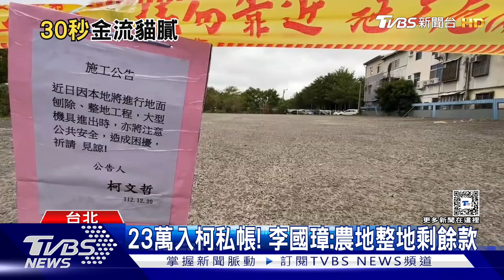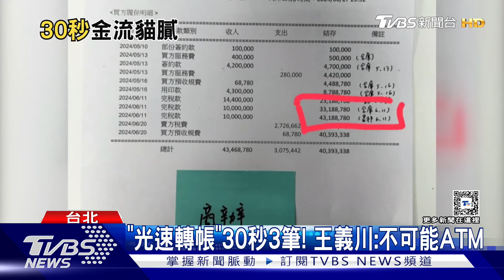柯買商辦藏「神秘152萬」? 眾黨:含沙射影｜TVBS新聞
柯文哲妻子陳佩琪日前公布資金動向，不過民進黨政策會執行長王義川質疑，柯文哲帳戶有3筆匯款在30秒內完成，而且其中一筆152萬動向不明。另外，他還發現議員李國璋匯23萬元到柯文哲私人帳戶。對此李國璋澄清，那是新竹農地的整地剩餘款。